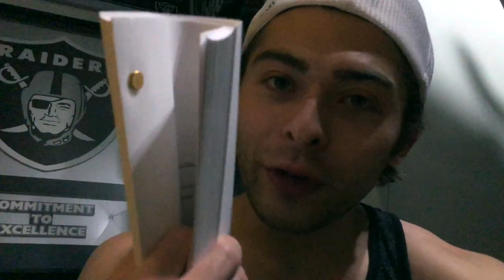Staying IN - Staying CRAZY!!!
HELLLLLOOOO RYANATOR WEDNESDAY!!🤪
It was a CRAZY busy week even though we all are staying indoors.

This week, get a scoop of a crazy week of business, work, and of course. family time!! Lots more fun with me, Bobby, Ray, and Destiny having loads of hilarious chats🤣, and a late late movie night with Destiny!🎥🍿

Not only is this filled with family fun, you will see the business side of '1CRAZYRYRY!'😜 Big business call for a new film🎞🤭,talking with our music producer🎶, and reading a new script!📖

I introduce a new segment I have been waiting to add where I will be shouting out / giving thanks to my Ryanators! What better way to start than with a Ryanator celebrating her birthday today!🎂🎉

I'm here to bring you what I am so passionate about, my goals, adventures, and hilarious days and nights with my family.

Join me on this journey, subscribe to my channel, and hey. if you enjoyed this video give it a thumbs up👍🏽 and please feel free to comment and share YOUR favorite part of the video with me!

🔔Remember to turn POST NOTIFICATIONS ON so you NEVER miss my videos, especially on RYANATOR WEDNESDAY!!

I'm excited for our next chapter, and it is 💯% okay to LAUGH OUT LOUD WITH ME!😂

Dream, Wish, Believe
- Ry

   🔻🔻1CRAZYRYRY🔻🔻
Whether with a camera or on stage with a mic, Ryan Ochoa was born to entertain and inspire others along the way, making sure the world will always “DREAM, WISH, BELIEVE.”

   🔻🔻FIND 1CRAZYRYRY ELSEWHERE🔻🔻

Be sure to show our team some love!

Production Company: Triple 'R' Productions
Production Company: 1CrazyRyRy

   🔻🔻NEW TO 1CRAZYRYRY? WATCH THESE🔻🔻

✅ Let’s connect on IGTV!

©: 2020 Triple 'R' Productions.
©: 2020 1CrazyRyRy